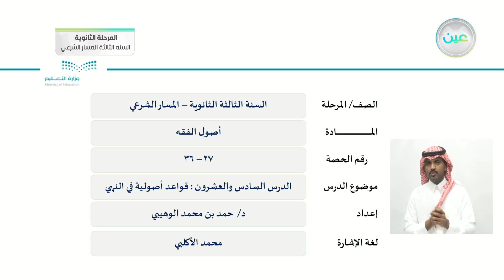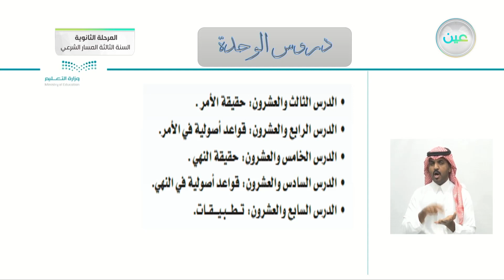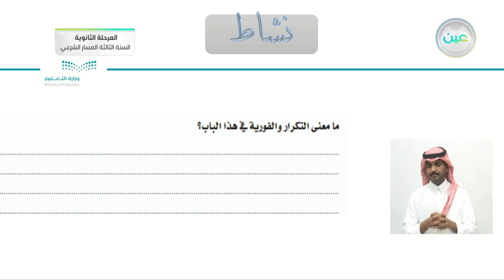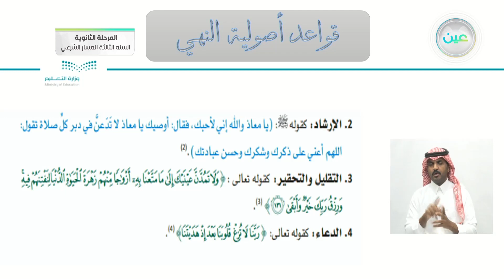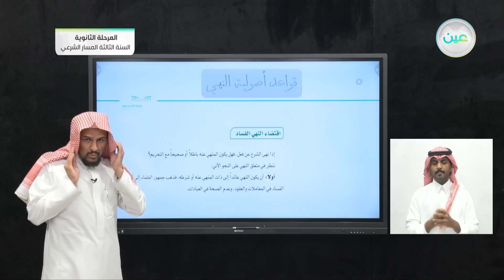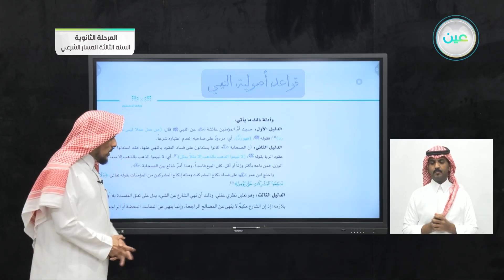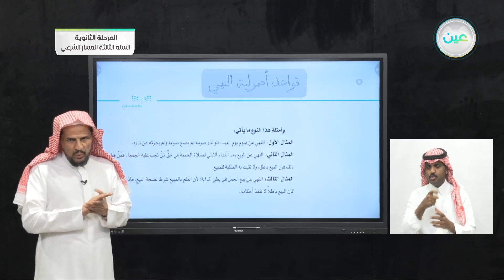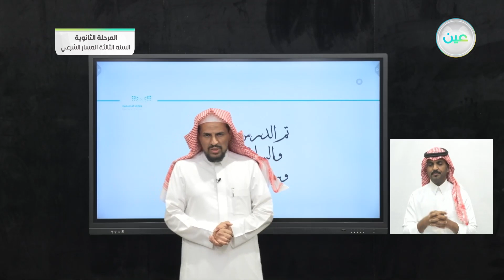الدرس السادس والعشرون: قواعد أصولية في النهي - أصول الفقه - المرحلة الثانوية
الحصة الثالثة - الخميس - الأسبوع التاسع - المرحلة الثانوية – السنة الثالثة المسار الشرعي